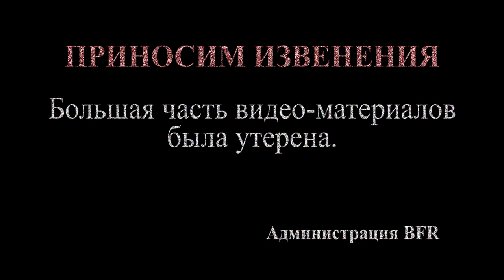YURGHETTO PT.3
Третья часть фильма о экстриме в провинции.